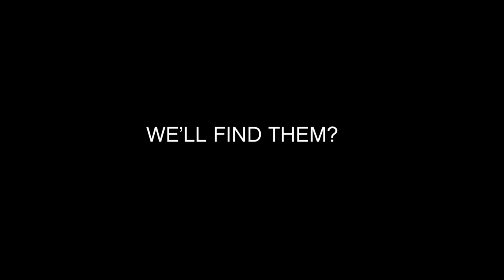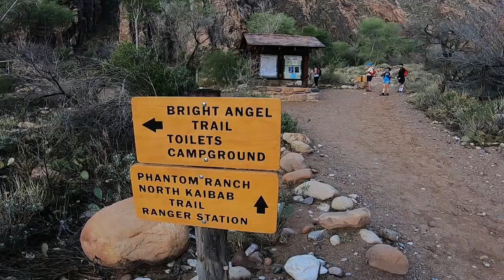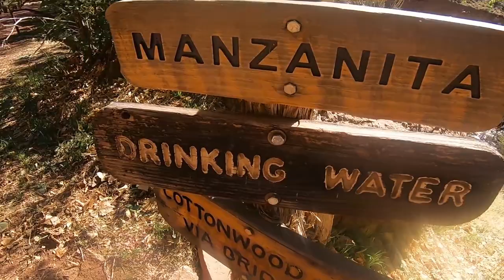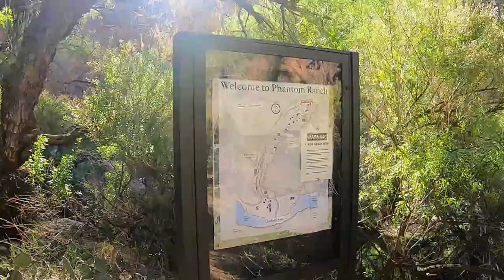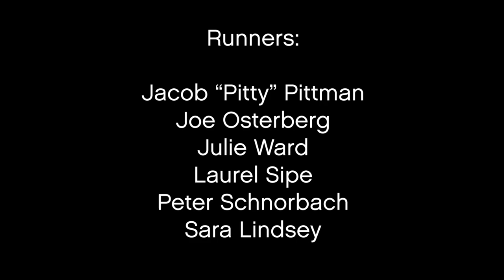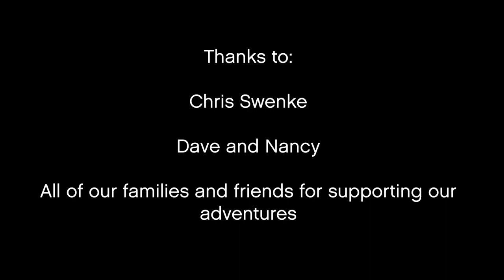Grand Canyon Rim to Rim to Rim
Grand Canyon Rim to Rim to Rim on April 21st, 2018 with a fellow group of Upper Midwest Trail Runners.

Visitor Center to South Kaibab to North Kaibab Trailhead to Bright Angel
Climb: 11,000 Feet

Music (in order):
-"Morning Time (feat Nicki Bluhm)" by The Brothers Comatose
-"Along for the Ride" by The Okee Dokee Brothers